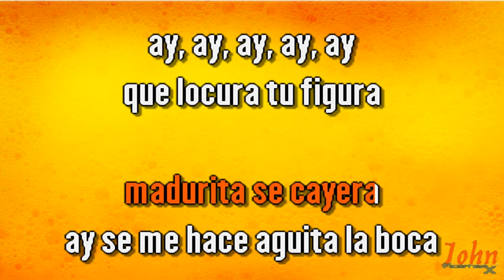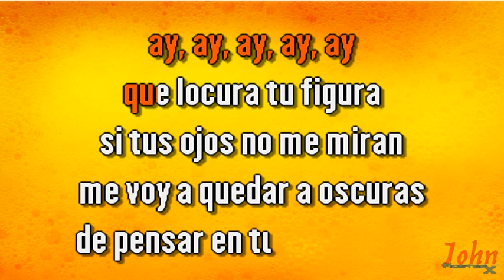José Luís Rodríguez – Se me hace agüita la boca {Karaoke Demo} | Compre con PayPal 👇